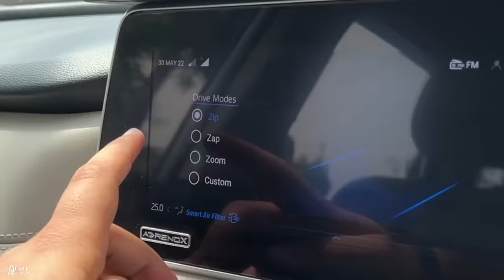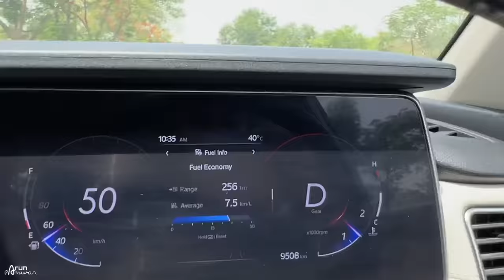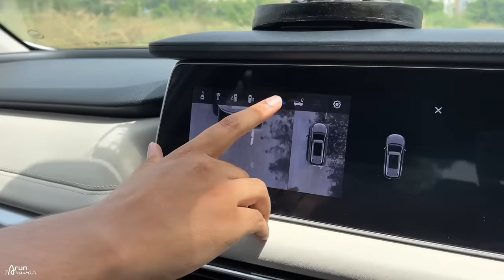सब बेच क्यों रहे हैं new XUV700 👎 ? इतनी जल्दी.. इतनी Problems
Watch in this video:
Here is the ownership experience of Mahindra XUV700 AX7 Luxury Diesel Automatic by @INDIANCarWala . He shares its pros and cons. Hope you'll like the video :)